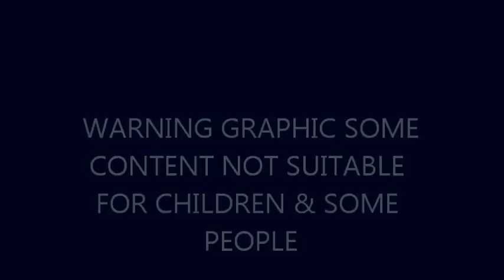AAPAS KI BAAT NAJAM SETHI HASSAN NISAR